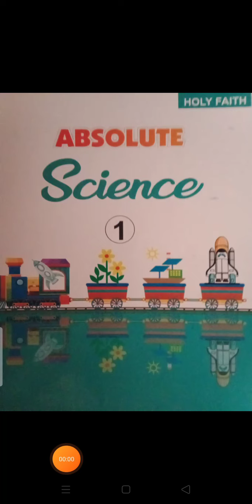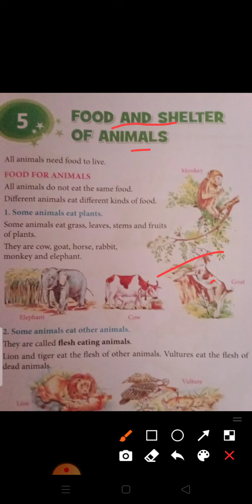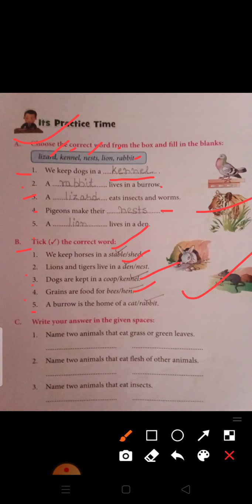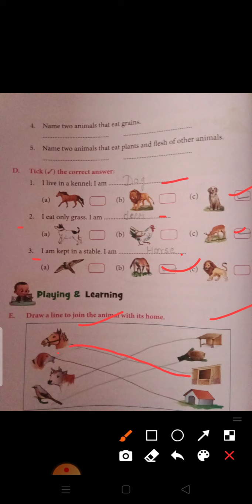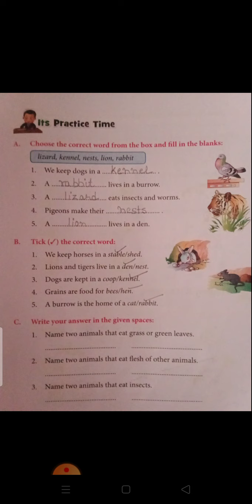Class 1 Subject Science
Lesson 5 food and shelter of animals